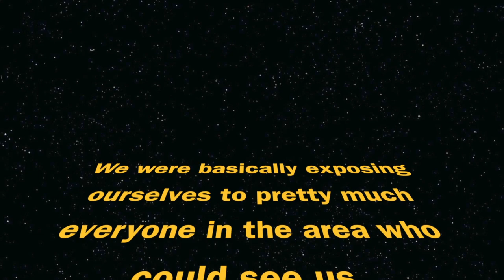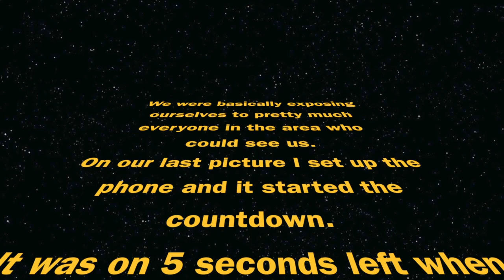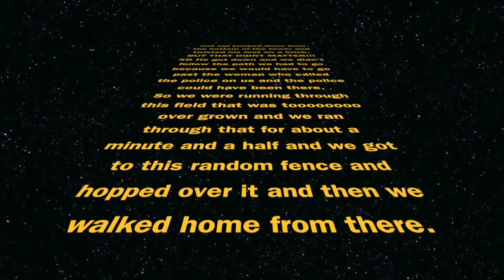CLIMBING *INSIDE* Abandoned Water Tower (police called)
This video isn't a normal video because the police were called. Find out what happened at the end.